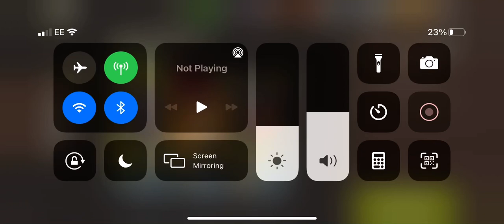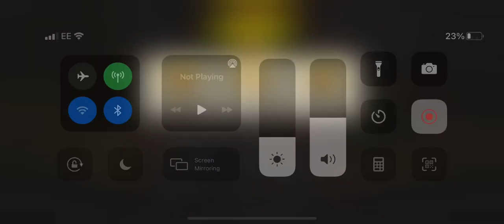Gate crashing lvl 45